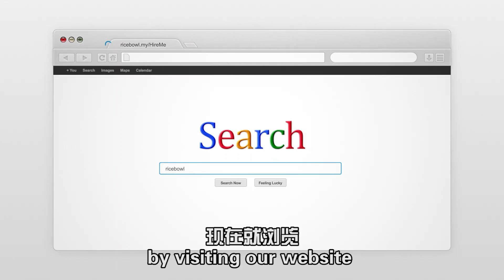求职可以很简单！就让工作自动找上你！- Ricebowl | 铁饭网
是否觉得找工很辛苦？ 每次send了email没有回复？面试后没收到结果？天啊...毕业就等于失业原来是真的！教育程度不高也是罪吗？

别难过！别难过！别难过！*因为很重要所以要说三次*
Ricebowl 铁饭网​ — 大马首个中英文求职招聘网，推出全新求职工具！

你只需完成个人资料，工作或雇主就会源源不绝的找上你！让你Interview到手软脚软！爽啊~~！！！

仅需完成一个简单步骤那就是填妥你的个人信息！想知道效果有多“劲”？不如你看看这个短片吧！

偷偷告诉你，米米最近也更新了自己的账户哟！（你知道为什么derrr... 🤫🤫 ）

别忘了把这个好康SHARE给你身边正求职的朋友噢~~~